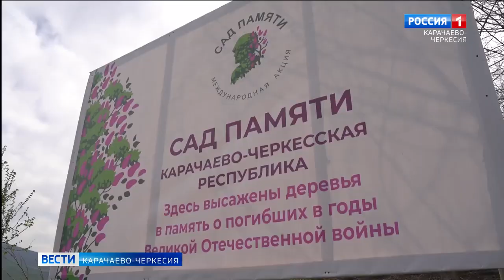Новая берёзовая роща запустила свои молодые корни в благодатную почву Карачаево-Черкесии.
Посадкой белоствольных красавиц участники патриотической акции "Сад памяти" в очередной раз увековечили память погибших в Великой Отечественной войне